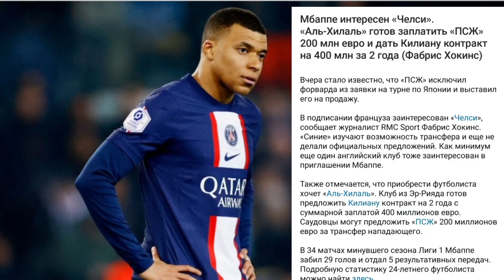Трансферні новини #60 transfers #2023